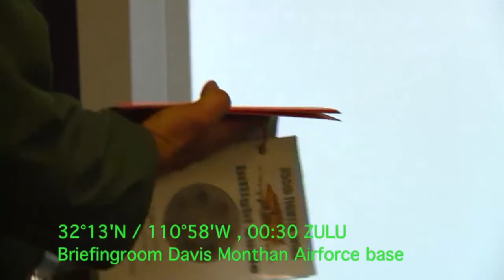De KLU is trots op de inzet van de Small Diameter Bomb (SDB)